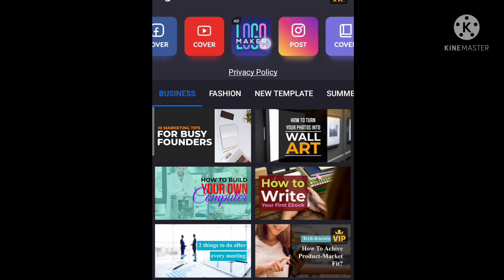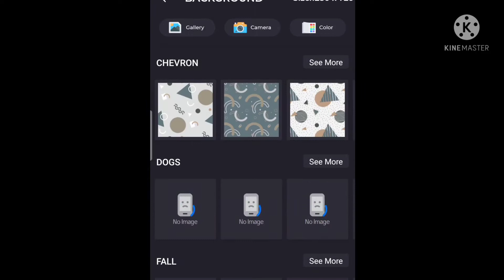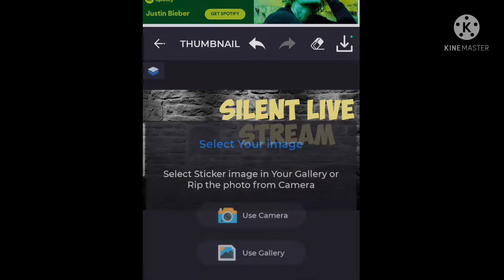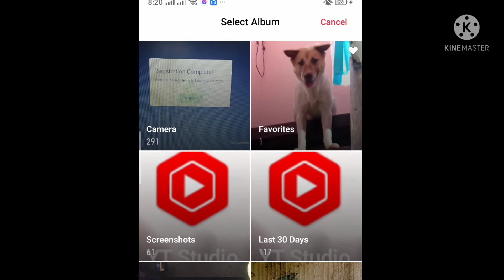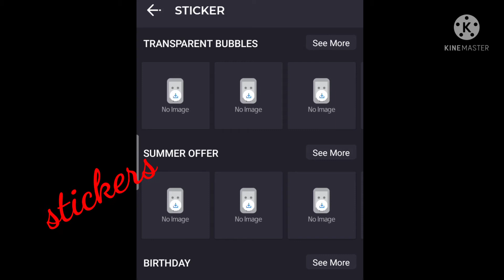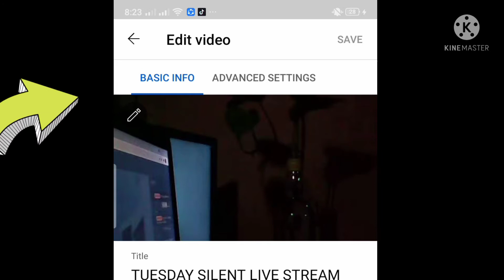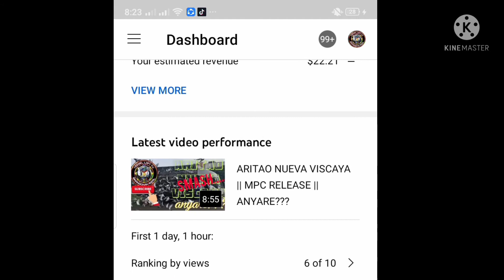HOW TO MAKE THUMBNAIL? || TUTORIAL ON HOW USING YOUR CELLPHONE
Thumbnails are used to get the interest of views to watch our videos. This video is a tutorial on how to create a thumbnail for YouTube videos and live stream.